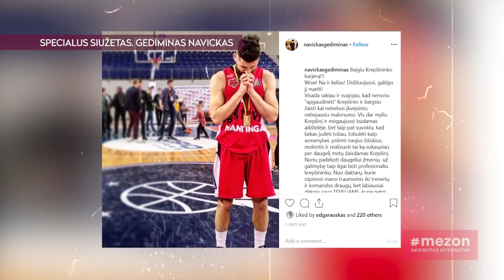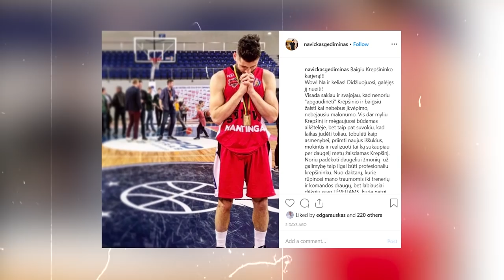Karjerą baigęs G. Navickas: apie laiką „Žalgiryje“, pasaulio čempiono titulą ir santykius su broliu